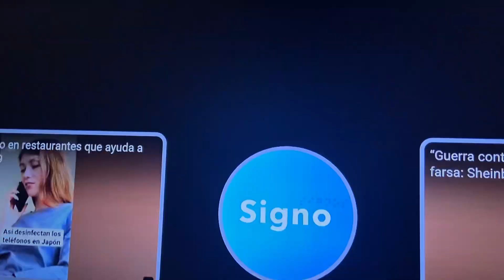Lo toman por muero políticamente